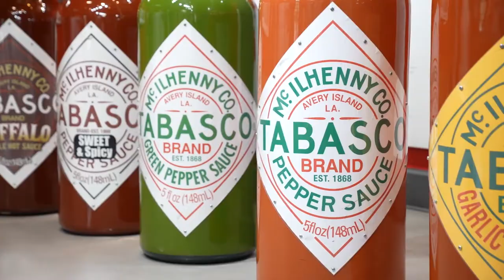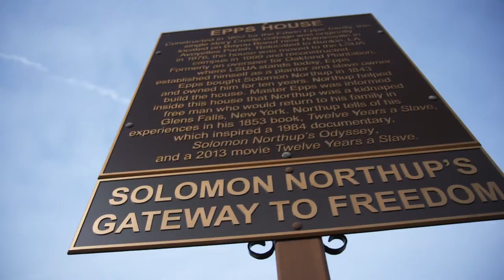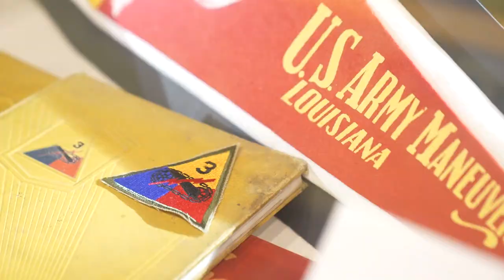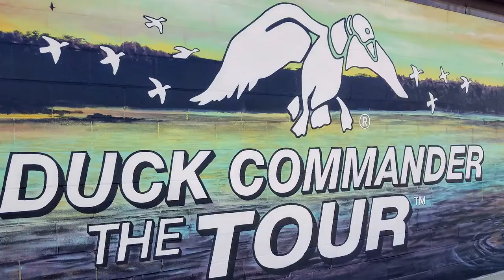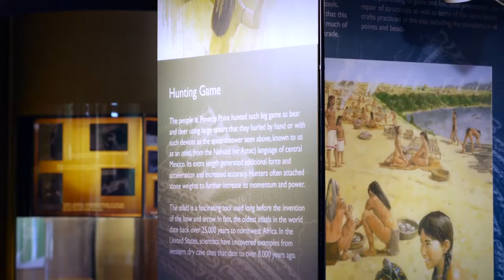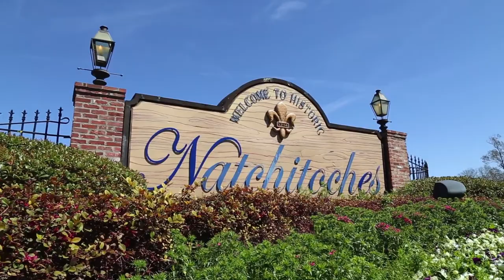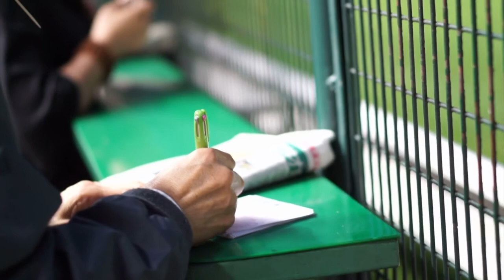Louisiana's Highways & Byways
The team at Louisiana Department of Tourism takes you on a journey across the state to showcase some of the scenic highways and byways along with the rich history and culture of the communities that that connect them!